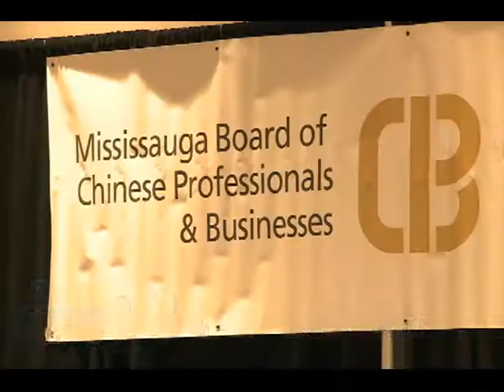0929 Toronto Weekly 2 of 2